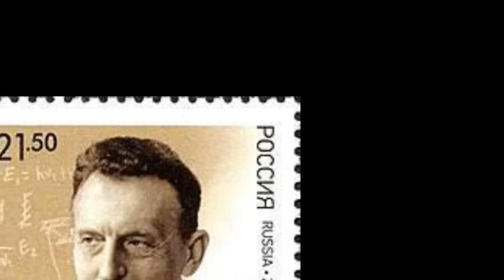Tribute to Alexander Prochorof Australian born Russian scientist 1964 Nobel Prize winner for Physics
A Genuine Method to Generate Thousands of Dollars using FREE YouTube Videos Alexander Michael Prochoroff was born on 11 July 1916 at Russell Road Peeramon, Queensland, Australia to Mikhail Ivanovich Prokhorov and Maria Ivanovna (née Mikhailova), Russian revolutionaries who had emigrated from Russia to escape repression by the tsarist government. Aleksandr Mikhaylovich Prokhorov received, (with Nikolay G. Basov, USSR and Charles H. Townes, US), the Nobel Prize for Physics in 1964 "for fundamental work in the field of quantum electronics, which has led to the construction of oscillators and amplifiers based on the maser-laser principle." "Maser" stands for "microwave amplification by stimulated emission of radiation." An amplification can occur only if the stimulated emission is larger than the absorption, requiring that there should be more atoms in a high-energy statethan in a lower one. This state is called an inverted population. Prokhorov had researched the maser independently but simultaneously with the other prize recipients. Prokhorov died 8 January 2002 (aged 85) in Moscow, Russia youtubevideos.youtubemusic.youtubechannel.video.